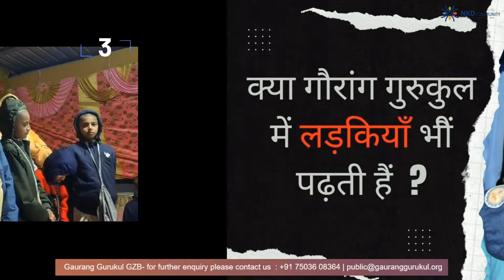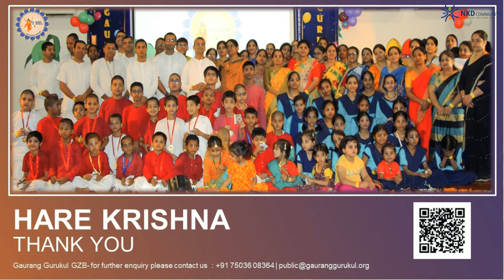Gaurang Gurukul Ghaziabad: Parent Testimonials and Feedback from Paonta Sahib